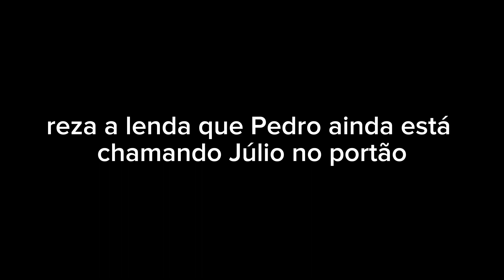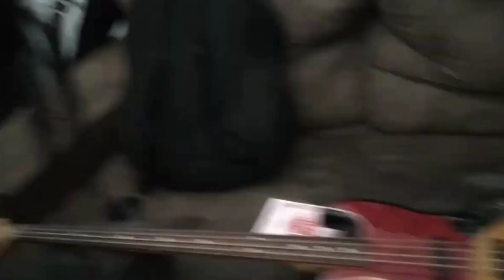ESSE ENSAIO FOI DE ARRANCAR OS DENTES || VLOG#32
Tenha acesso a todas as nossas músicas no link abaixo, estão prontas para ouvir a qualquer hora e em qualquer lugar, fique a vontade para conferir😉👇

Visite o link e tenha acesso a conteúdos exclusivos da banda Old Time:

Ajude - nos a manter esse projeto, doe o quanto puder, todo valor é bem vindo ❤🔥 chave pix :